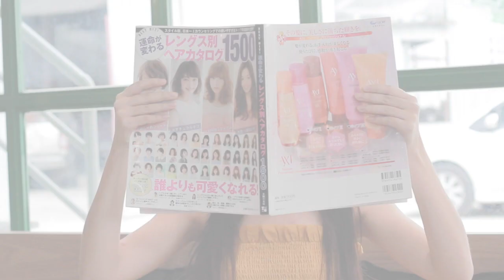สาจ๋า THIS IS ME VATANIKA (Parody) ทดลองใช้ชีวิตไฮโซ - Unfull Ice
สาจ๋า แพรบอกแล้วใช่ไหมไม่ให้ใช้ซิ้งค์อันนี้อ่ะๆ ชอบมาก จนต้อง parody ขอเล่น ThisIsMeVatanikaChallenge ด้วยคน

thank you รายการ THIS IS ME VATANIKA ของดีไซน์เนอร์ชื่อดังคุณ แพร วทานิกา สำหรับรายการสนุกๆด้วยค่ะ